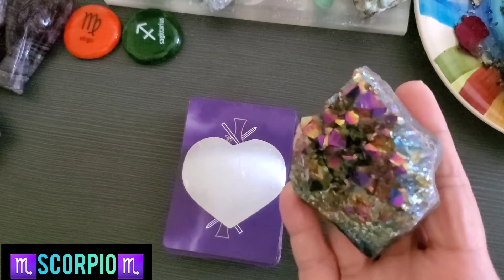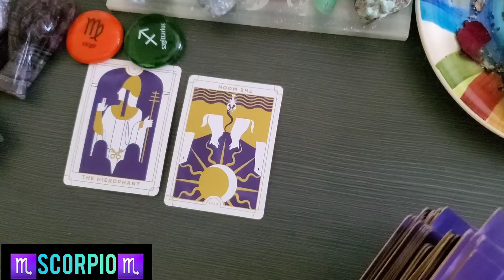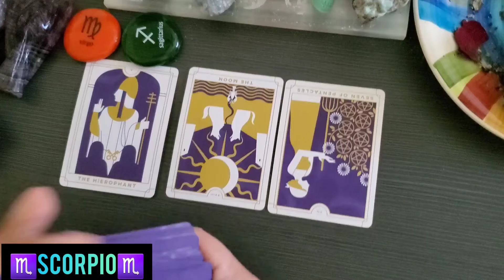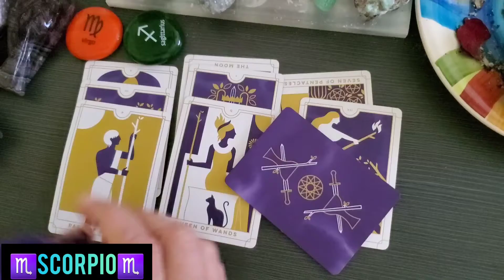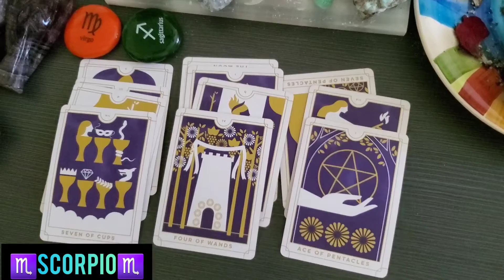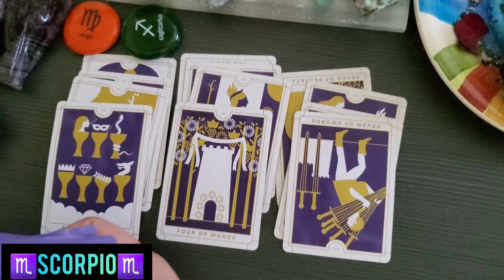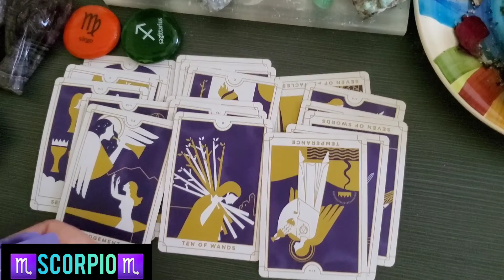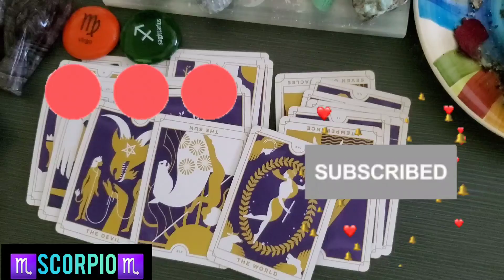🌼SCORPIO🌼 WEEKLY READING FOR 10/17/2021 🌷 LOTS OF GROWTH 🌷